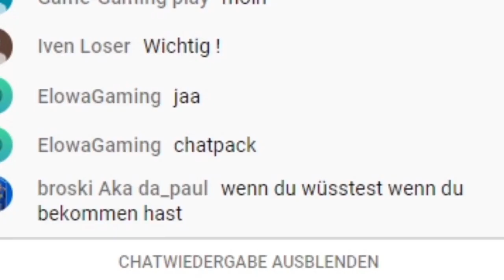Was will CR7 ER NERVT 😡 99 TOTS Ronaldo im PACK 🔥 Stream Highlights - FIFA20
Geburtstags Geschenk für Gaming Place :) sei dir von Herzen gegönnt 99 TOTS CR7 6Mio Coins
Kuss geht raus für den heftigen Support & für das ziehen im Stream 💙
Fifa Live Stream 3-4 mal die Woche ABO Games Teambewertung Rewards WL schwitzen Trading
& Pack Opening ...alles auf entspannt 🤙
Videos wie SBB Pack & Play Stream Highlights gibt es hier natürlich auch🔥
Eure / Meine Rewards jeden Donnerstag CH AUT ACC sind seid neustem am Start also für alle Schweizer & Österreicher wen ihr bock hab könnt ihr jetzt auch im Stream Packs ziehen 💪
Ich bin auf der 🎮 PS4 unterwegs

►Falls euch das Video gefällt Pusht euch & lasst doch gerne ein kostenloses ABO da! auf Ehre
►Mehr Videos & LiveStreams rund um FIFA folgen! 💙

fifa lets play, fifa trading, fifa packs, pack opening, rewards, fifa live, fifa stream, unterhaltung,
tisi schubech, tisi, gamerbrother, nohandgaming, elias n 97, esport, ea, Der Keller, Twitch, Dibofifa,
younited, Stream, Live, Fifa, IamTabak, Smexy, Bossio, diecrew, feelfifa, gaming,